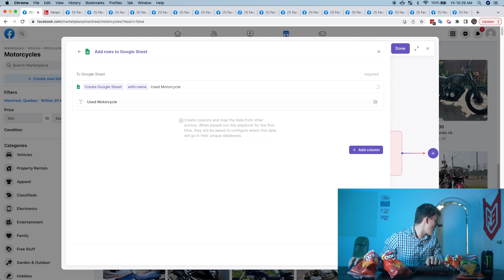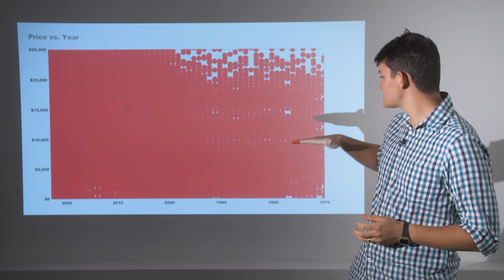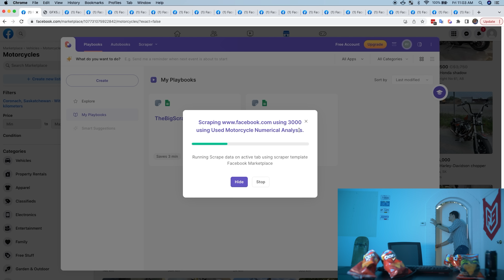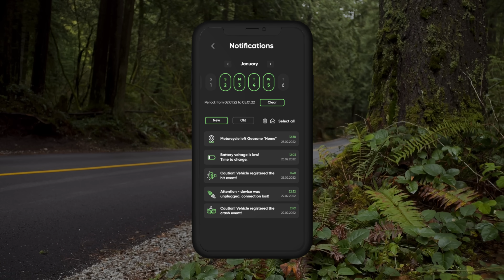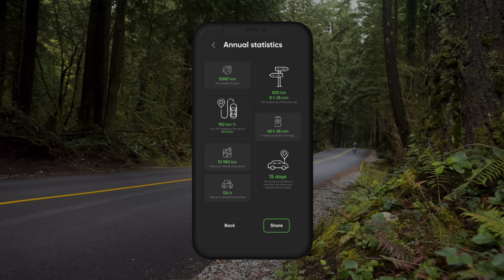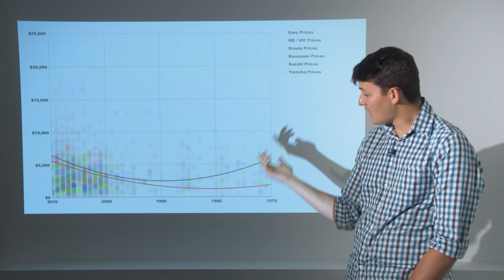Used Motorcycle Prices – A Statistical Analysis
Ever notice that used motorcycle prices fall off a cliff at a certain age? And beyond another point, they seem to stop losing value? RyanF9 tries to prove his theory by scraping the blue butthole of the internet for dingleberries of data.

Directed and Edited by Max Bailey